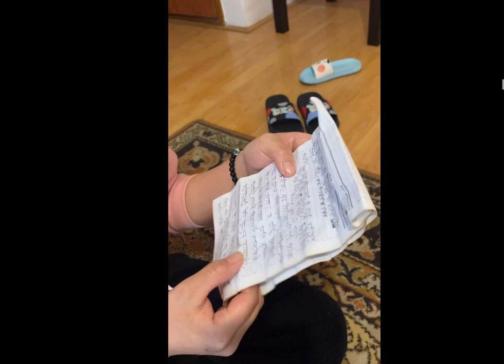Nepal 🇳🇵 ko koseli ani amako maya ❤️